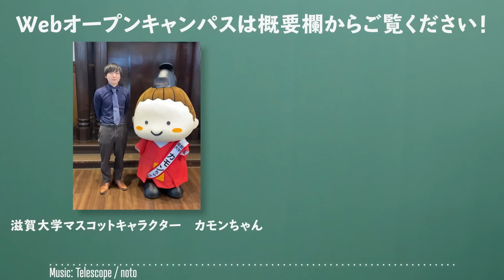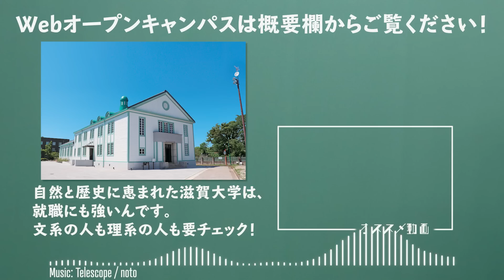受験生の質問に全部答えてみた【綺麗事抜きでズバズバ回答】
▼滋賀大学「WEBオープンキャンパス」はこちら

▼日本初が自慢のデータサイエンス学部についてはこちら

▼大津キャンパスにある教育学部についてはこちら

▼滋賀大学の入試に関する情報はこちら

予備校のノリで学ぶ「大学の数学・物理」のチャンネルでは主に

このチャンネルは皆さまからのご支援で成り立っています。
応援してくださる方はご協力お願いいたします